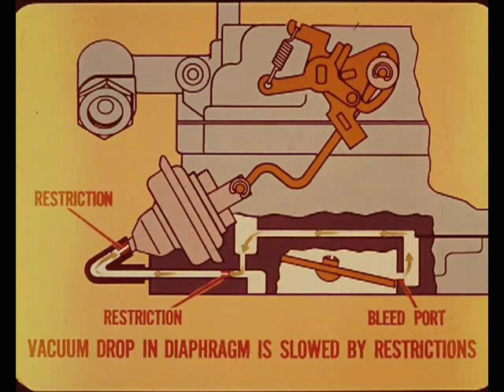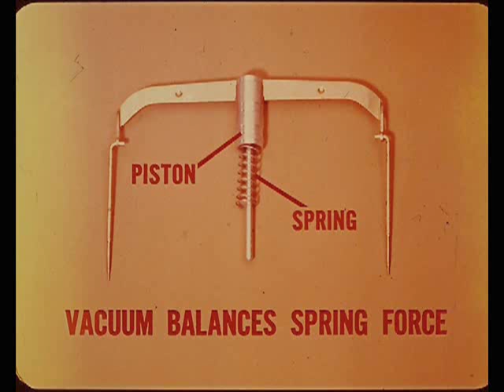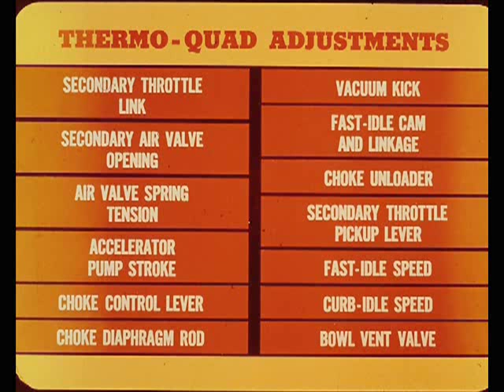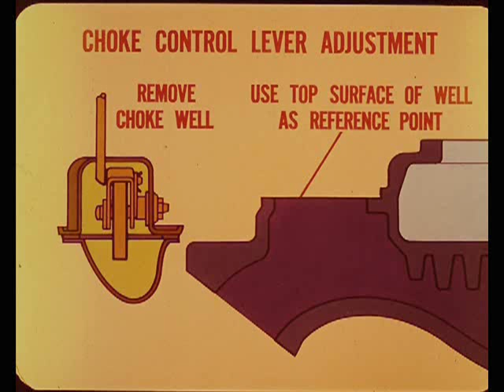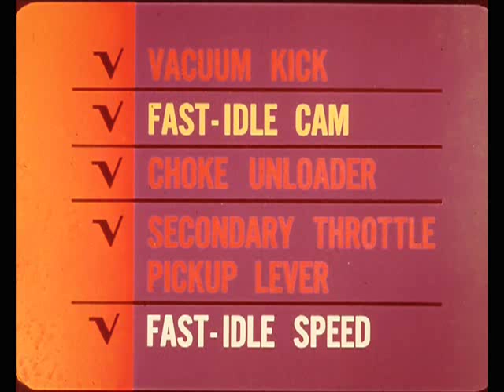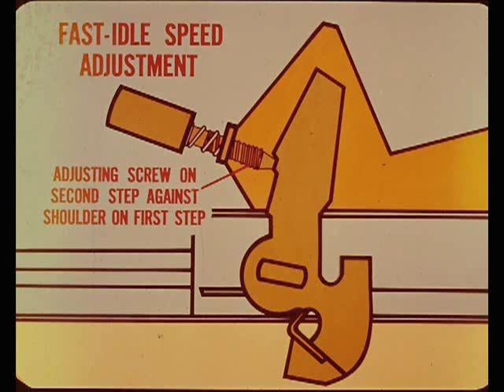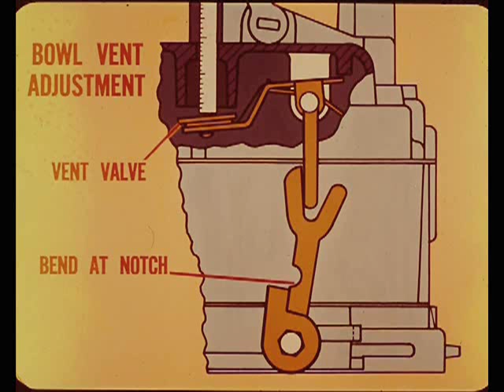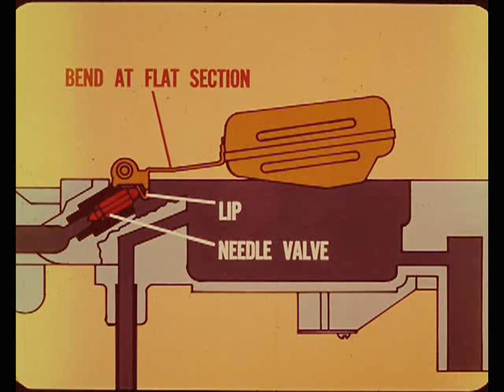Chrysler Master Tech - 1972, Volume 72-1 The '72 Thermo-Quad Carburetor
MTSC - 1972, Volume 72-1 The '72 Thermo-Quad Carburetor